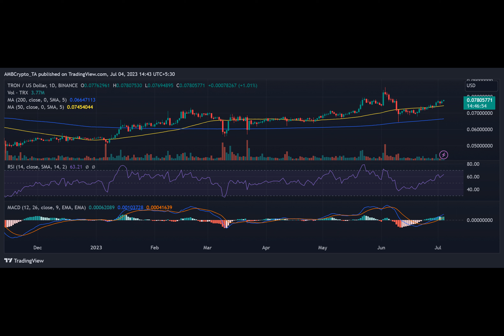Tron Network prepares for Periander upgrade – TRX reacts by…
As we enter the year’s third quarter, the Tron network is gearing up for yet another exciting upgrade. Amidst this ongoing enhancement, the network has been buzzing with remarkable activity, and TRX has been embarking on its noteworthy journey.